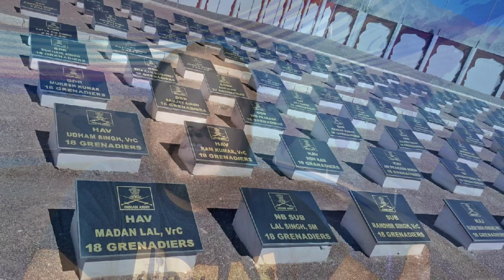Kargil War Spl - भारतीय सेना के साहस, पराक्रम और शौर्य की कहानी | INDO PAK WAR 1999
कहा जाता है कि कारगिल युद्ध मई-जुलाई 1999 में भारत और पाकिस्तान के बीच लड़ा गया था। हालांकि, हकीकत में इसकी तैयारियां महीनों पहले ही शुरू हो गई थीं।

इस वीडियो में हमने पाकिस्तानी सेना के तत्कालीन सीओएएस जनरल परवेज मुशर्रफ के खातों, भारतीय सरकार के आंकड़ों और अन्य रिपोर्टों के आधार पर कालानुक्रमिक क्रम में कारगिल युद्ध के बारे में जानकारी साझा की है। हमने उन स्थानों के बारे में उल्लेख किया है जहां 3 मई 1999 से शुरू होने के बजाय दिसंबर 1998 से पाक सेना और अर्धसैनिक सैनिकों द्वारा घुसपैठ की गई थी। बाद में, भारतीय वायु सेना ने ऑपरेशन सफ़ेद सागर कैसे शुरू किया, जिसके बाद भारतीय सेना ने ऑपरेशन विजय शुरू किया, इसका भी उल्लेख किया गया है। बीच में, भारत के तत्कालीन प्रधान मंत्री अटल बिहारी वाजपेई जी ने पाकिस्तान के तत्कालीन प्रधान मंत्री नवाज शरीफ के साथ लाहौर समझौते के लिए लाहौर का दौरा किया, जिसका उल्लेख कारगिल युद्ध की घटनाओं के कालक्रम के अनुसार क्रम में किया गया है। वीडियो के बाद के भाग में विशेष फोकस टाइगर हिल की लड़ाई पर है जिसमें सिख रेजिमेंट, 2 नागा रेजिमेंट और 18 ग्रेनेडियर्स ने एक संयुक्त ऑपरेशन शुरू किया और युद्ध के दौरान सबसे चुनौतीपूर्ण और प्रतिष्ठित पहाड़ी चोटी में से एक टाइगर हिल पर विजय प्राप्त की।
Kargil war was said to be fought in May-July 1999 between India and Pakistan. However, in reality its preparations had started months ago.

In this video we have shared the information about Kargil war in Chronological order based on accounts of then COAS of Pakistan Army Gen Pervez Musharraf, Indian Govt data and other reports. We have mentioned about the locations where infiltration was done by Pak Army and Paramilitary soldiers since December 1998 instead of starting from 3rd May 1999. Later, how Indian Air Force launched Operation Safed Sagar, following which Indian Army launched Operation Vijay is also mentioned. In between, then PM of India Atal Bihari Vajpayee ji visited Lahore for Lahore Agreement with then PM of Pakistan Nawaz Shareef is also mentioned in the order it follow as per the chronology of the events that led to the Kargil War. Special focus in the later part of the video is on THE BATTLE OF TIGER HILL in which Sikh Regiment, 2 Naga Regiment and 18 Grenadiers launched a combined operation and conqured the Tiger Hill, one of the most challenging and iconic hill top during the battle.

INDIA STRIKES is a channel where we share our views on Geopolitics.

Jay Hind
Har Har Mahadev